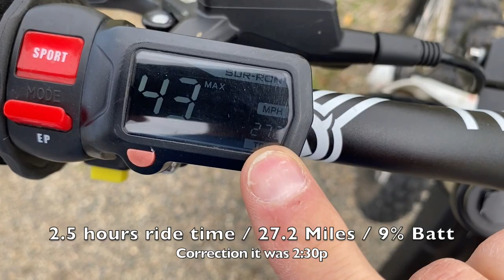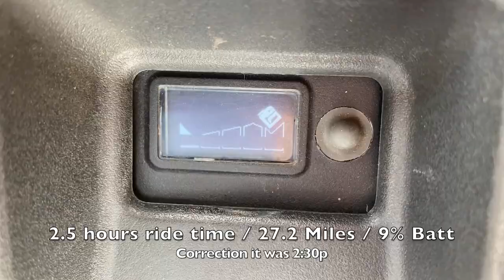SUR-RON X Off-Road Battery Life - Full Battery Drain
Today I tested the Max Range on my Sur Ron.  I rode this thing nonstop as fast as I could, through some really aggressive terrain. I have the stock battery, controller, tires, and wheels.  Not to mention, my battery is the original battery that came with this bike 3 years ago, now has 650 miles!  I'm really stoked with the results, I had no idea that this bike was so capable.

Let me know what you guys think of this electric bike.  I've been riding gas bikes since the 80's , not sure I'll ever go back now I have a Sur Ron!